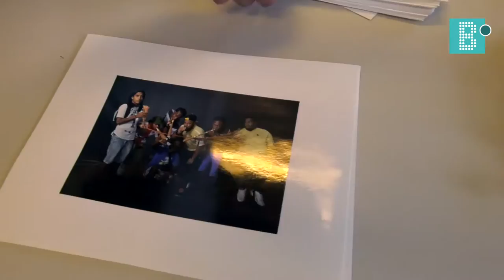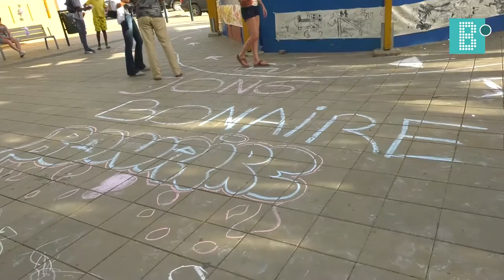INgeBEELD Bonaire 2016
In november 2016 vond op Bonaire de uitwisseling plaats tussen Bonairiaanse en Belgische jongeren onder de noemer INgeBEELD. De activiteiten stonden in het teken van kunst en cultuur en in het bijzonder het thema 'Rembrandt'.

Deze film is een productie van het kanaal B-onair, een initiatief van Infamous Productions Foundation.
Camera opnamen: Martijn Hisschemoller, Fialka Groenendaal en Marcel van der Linden (Infamous Productions).
Montage: Martijn Hisschemoller, Fialka Groenendaal en Marcel van der Linden.
Copyright: 2016, Infamous Productions Foundation.